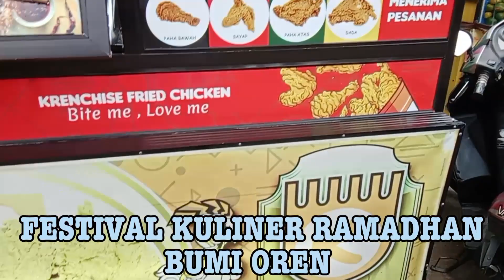KULINER TEH IIN • Es Campur Selasih Hanya 5K Per Porsi •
Awalnya bekerja di sebuah toserba yg sangat terkenal, namun terkena PHK, begitupun dengan suaminya berselang waktu yang tidak lama, suaminya pun kena PHK.

Kondisi ini yg membuat berubah haluan, diawali dengan membuat sesuatu yang mungkin menarik untuk disajikan ke khalayak ramai, Seblak itulah pilihan nya, dan sejak itu lah mengelola usaha kuliner Seblak ini dirumahnya, dan kadang di hari tertentu berjualan di pasar Minggu Bumi Oren.

Dan selama Ramadhan, teh Iin berjualan es campur di pasar Ramadhan, dan malam hari nya setelah isya berjualan Seblak di rumah nya.

Selama Ramadhan berjualan
Es Campur
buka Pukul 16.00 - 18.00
di Pasar Ramadhan Bumi Oren

Seblak (Teh Iin Seblak)
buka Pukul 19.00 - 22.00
Blok G3 NO 33 BUMI OREN

Tempat:
Es Campur
Pasar Ramadhan Bumi Oren
Cimekar Cileunyi